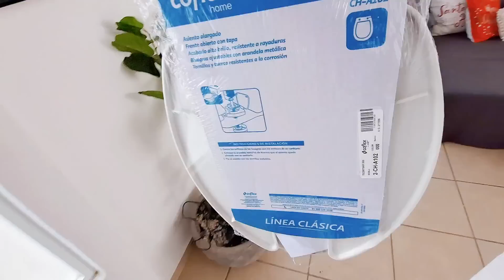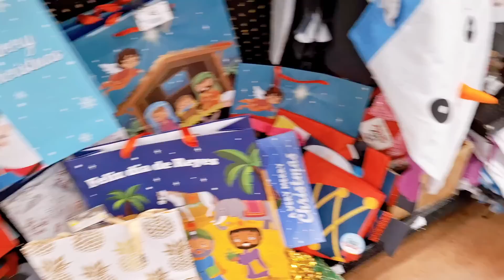✅ARREGLANDO LA CASA NUEVA 🏡💯 Día de DEMOLICIÓN Y MEJORAS EN LA CASA🎄🔨🪚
Día de DEMOLICIÓN Y MEJORAS EN LA CASA NUEVA, Hoy nos toca hacer MEJORAS en la casa nueva vamos a demoler un escalón para posteriormente remodelar ciertas zonas de la CASA NUEVA, ya por fin vamos a empezar a arreglar la COCINA O ALACENA colocar una división  para tener más espacio de almacenamiento. Igual aprovechamos para cambiar la tapa del baño. Hacemos MUCHAS MEJORAS EN LA CASA NUEVA.